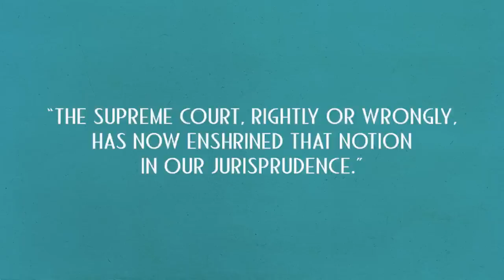Incentives for Regulators?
| How do individual regulators operate within agencies to create and maintain regulations? Are regulators incentivized to pursue policy goals defined by Congress, their own policy preferences, or other factors? How does the regulatory institution itself contribute to policy goals? George J. Terwilliger, III examines these questions.

Differing Views:

RTP Paper: "Government Regulation: The Good, The Bad, & The Ugly"

"Regulation, employment, and the economy" by John Irons and Isaac Shapiro

"Deference Meets Delegation: Which is the Most Dangerous Branch?" Panel Discussion